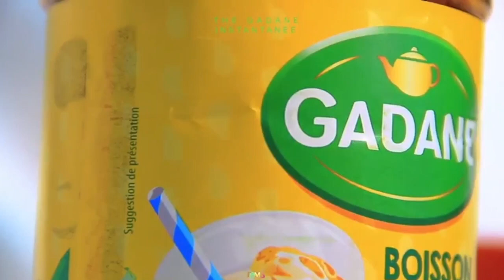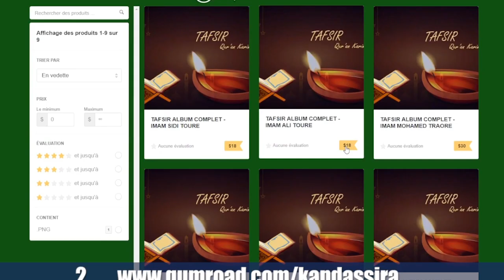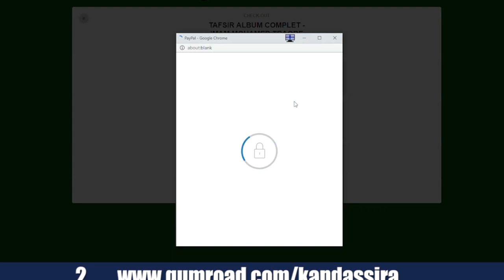DIRECT_21_10_2022 | ESPACE KOUTBA | IMAM ABDOULAHI KOITA